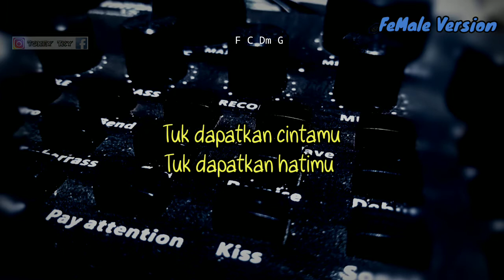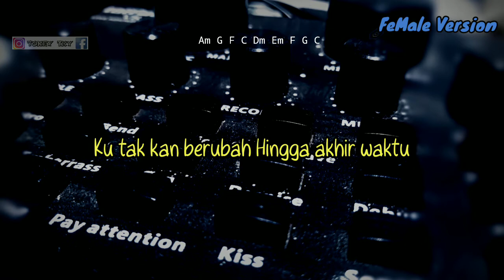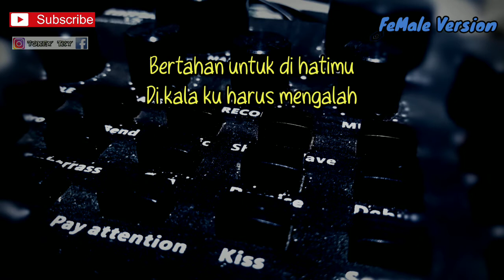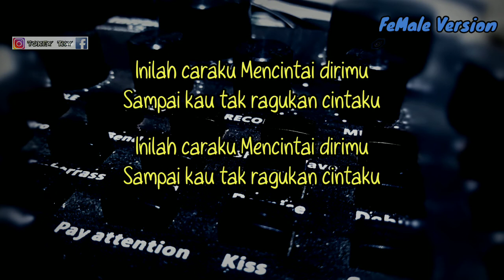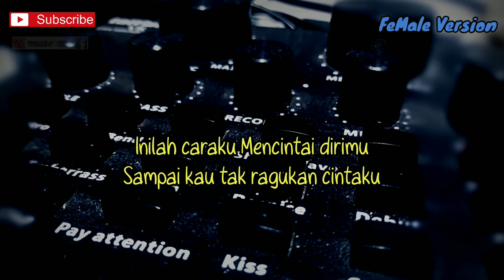CARA MENCINTAIMU - ANGGI MARITO ( AKUSTIK KARAOKE ) // LIRIK DAN CHORD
Halo sodara kali ini ada lagu terbaru Anggi marito cara mencintaimu

Semoga video karaoke akustik cara mencintaimu anggi marito bermanfaat bagi anda ya

Lirik cara mencintaimu

Berjuang untuk di hatimu
Di kala ku harus berkorban
Tuk dapatkan cintamu
Tuk dapatkan hatimu
Seutuhnya

Bertahan untuk di hatimu
Di kala ku harus mengalah
Ku ingin engkau tahu
Ku harap kau mengerti cintaku

Inilah caraku
Mencintai dirimu
Sampai kau tak ragukan cintaku
Ku tak kan berubah
Hingga akhir waktu
Sampai kau bahagia bersamaku